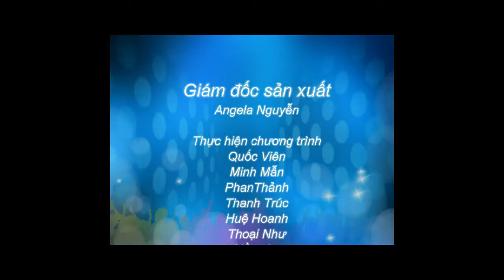Du học Mỹ - Tìm hiểu lý do không đủ điều kiện cấp visa du học Mỹ